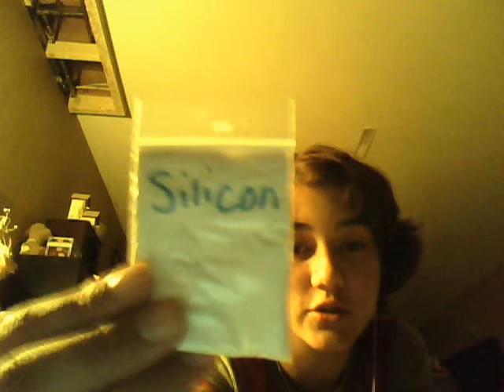ilasya99 trade iteams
just pm me